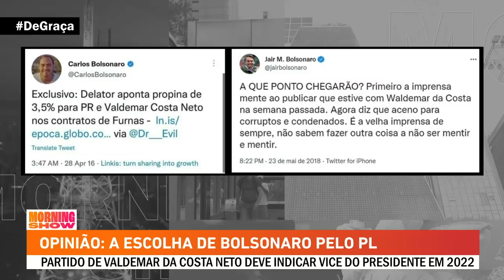A aliança de Bolsonaro com Valdemar da Costa Neto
Na quarta-feira (10), o presidente Jair Bolsonaro se reúne com a executiva nacional do PL para bater o martelo para definir a filiação. A escolha do partido foi um processo demorado e negociado. Tempo de TV e controle partidário podem pesar na decisão do presidente. PP e PL discutem chapa conjunta para filiação de Bolsonaro. Bancada comenta.